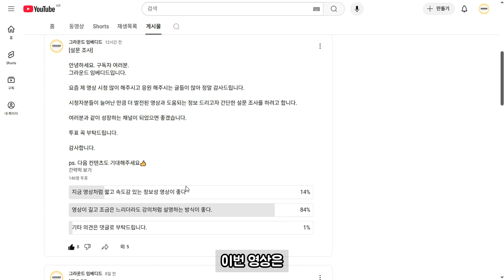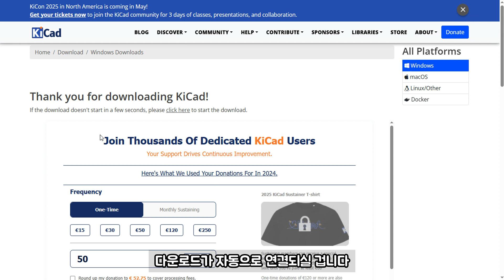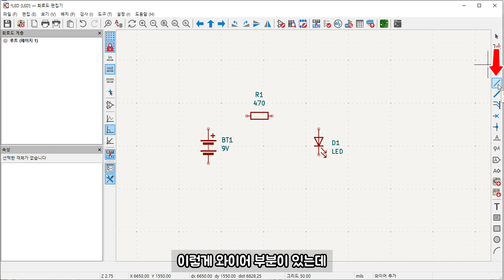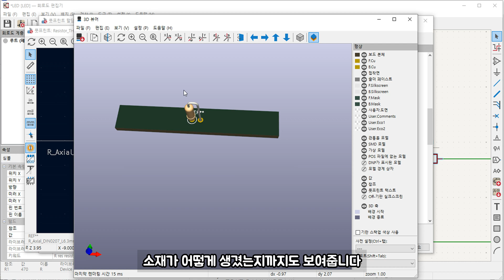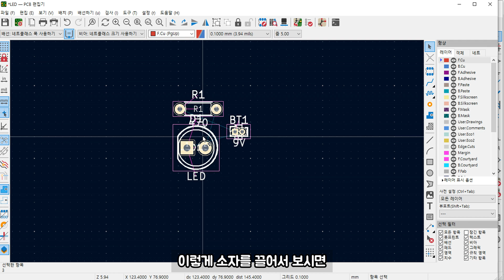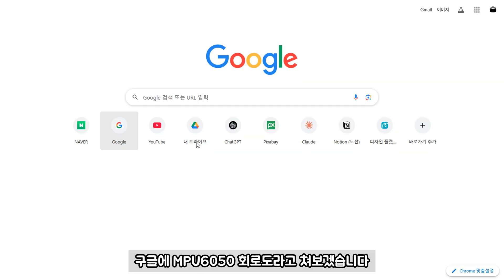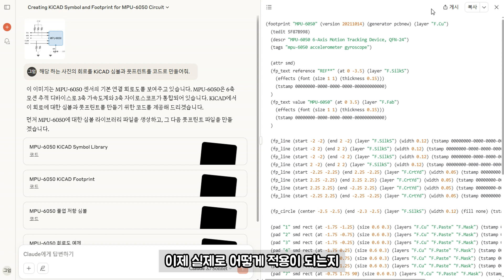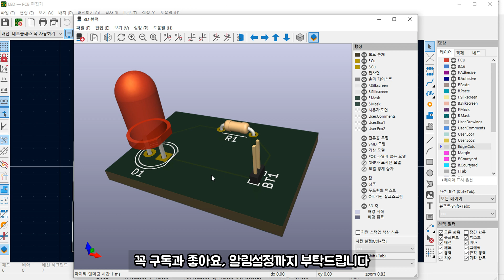대학생때 알았더라면 무조건 씁니다. AI만 있으면 PCB 하드웨어 개발 그냥 합니다.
📌 복잡한 PCB 회로 설계, 이제는 AI에게 사진 한 장만 던져주면 끝입니다.

"AI가 회로 설계부터 PCB 아트웍까지 자동으로 해주는 시대"

직접 눈으로 확인하실 수 있습니다.

단순한 LED 회로 하나도 과거엔 데이터시트 뒤지고 심볼 그리느라 머리 아팠던 그 시절…
이제는 Claude AI, ChatGPT Vision 등 AI 도구 하나면 심볼, 풋프린트까지 자동 생성됩니다.

[영상 취지]
→ AI를 활용한 하드웨어 설계 기초 공부법을 알려드립니다.

[시청자 대상]
→임베디드 하드웨어 개발을 배우고 싶은 초보자 누구나

[시청 효과]
→평소 막막했던 임베디드 하드웨어 설계 공부 방법 해소

[목차]
00:00 0.Preview
00:07 1.감사인사
00:58 2.다운로드
02:18 3.KiCAD 실행
02:54 4.프로젝트 생성
03:06 5.회로설계
05:29 6.ERC
06:16 7.풋프린트
08:44 8.PCB 아트웍
11:01 9.3D뷰어
11:52 10.Claude AI
13:20 11.자동화 코드 생성
14:30 12.KiCAD 적용
15:12 13.심볼 확인
16:02 14.풋프린트 확인
16:52 15.끝으로

[끝으로]
구독자 여러분의 임베디드 '진입장벽'을 낮출 수 있도록 항상 노력하겠습니다.
이번 영상도 끝까지 보셔서 반드시 하나라도 지식을 얻어가시길 강력하게 추천 드립니다.
감사합니다.

Let`s go Ground↗